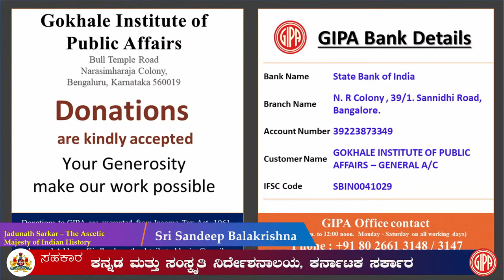Day - 3/3 Jadunath Sarkar The Ascetic Majesty of Indian History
Lecture Series by Sri Sandeep Balakrishna